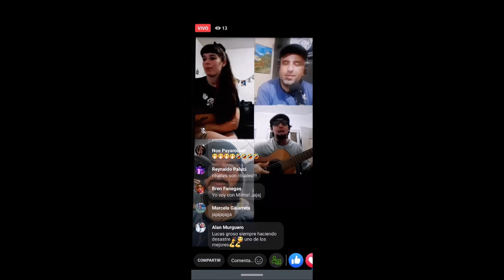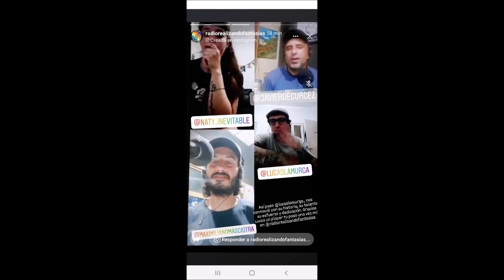👉ENTREVISTAMOS A LUCAS DEMINICIS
Producción y Conducción:
Maximiliano Masciotra
Javier Decurgez
. Operación Técnica:
Karin Ganso.

. Contactos:
Facebook: Radio murga realizando fantasías

Realizando Fantasías es un programa sobre murga y carnaval.
Entendemos a las diversas expresiones de carnaval como momentos de encuentro y re-encuentro, de común-unión entre los participantes.
La idea es abrir un espacio a toda la riqueza carnavalera que nos rodea y aprender compartiéndola. Somos murgueros apasionados por lo que hacemos, la murga nos enseño a desear la mezcla, a apreciar la mixtura de lo diferente que se une en un momento.
Magia de aglutinar diferencias, cada uno con su particularidad sin perder su esencia...juntos creando lo maravilloso a relatar !